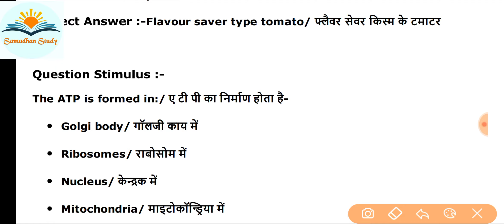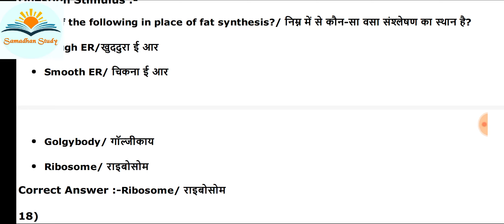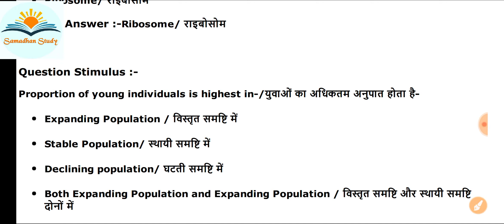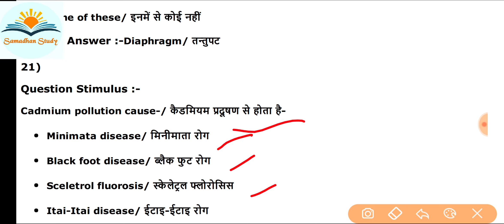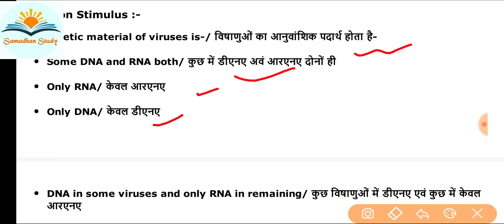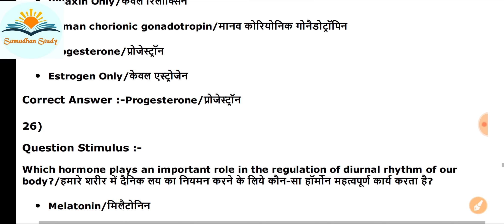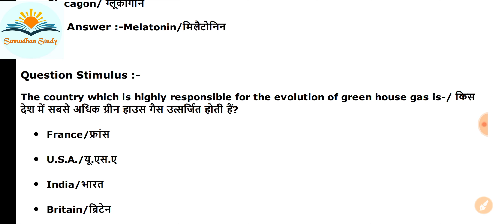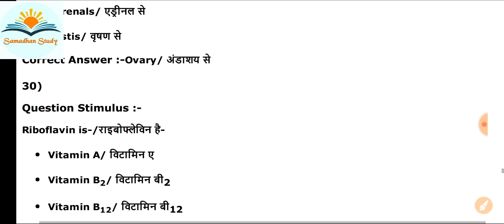Previous year Question paper solution|| Class-18 || NEET/PNST/DAHET/PAT/PVFT/ CHO ALL Medical Exams